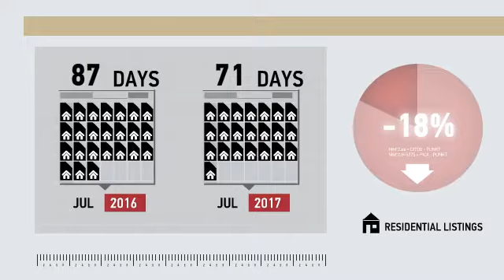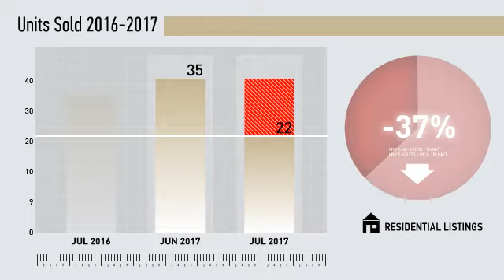Monroe All Residential,CT, Real Estate Market Update from Higgins Group,August, 2017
Higgins Group Video Update recapping market activity within Monroe All Residential, CT, during the month of August, 2017